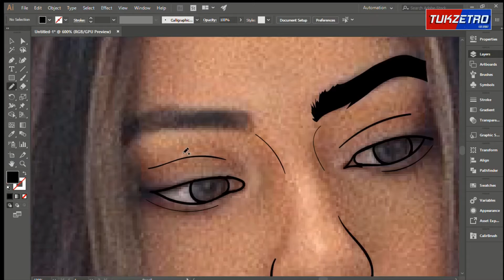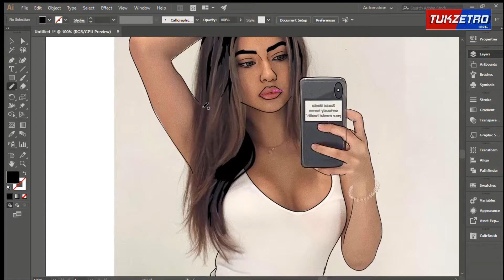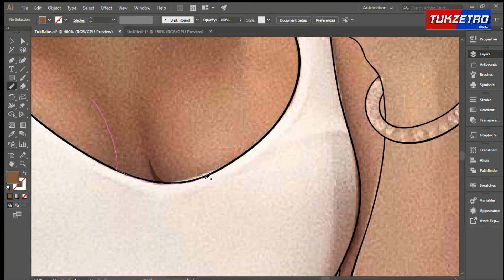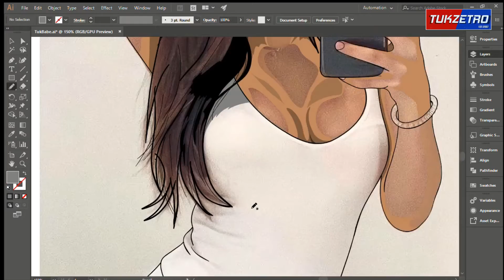How To Cartoon ( ADOBE ILLUSTRATOR )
How To Cartoon ( ADOBE ILLUSTRATOR ). By Tukzetro

if you want to  collabo with Tukzetro I'm always available and ready to create something POSITIVE with you 🙏🏽❤️